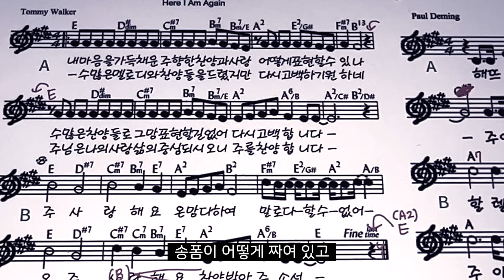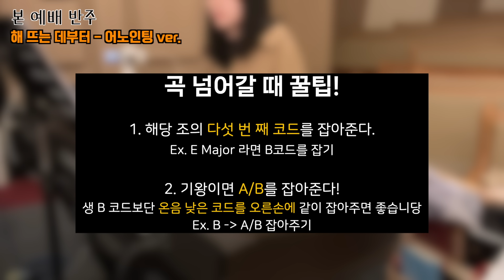인생의 절반을 교회반주와 함께한 희영이🎹(24세) | 교회반주 꿀팁 | 실수했을 때 당황하지 말자!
[CREDIT]
filmed & edited by 희영 (HEEYOUNG)
recorded & mixed by 서다율

[Timeline]
00:00 인삿말과 공지사항
01:25 토요 연습 - 내 마음을 가득 채운
02:50 토요 연습 - 해 뜨는 데부터 + 손을 높이 들고
04:05 토요 연습 - 주의 나라가 임할 때
04:23 토요 연습 - 싱어팀
04:52 토요 연습 - 전체 연습
06:27 본예배 - 기도반주
06:57 본예배 - 내 마음을 가득 채운
09:44 본예배 - 해 뜨는 데부터 + 손을 높이 들고
11:31 본예배 - 주의 나라가 임할 때
14:24 본예배 - 예수 예수

*출연자에 대한 비방과 욕설은 통보 없이 삭제됨을 알려드립니다.